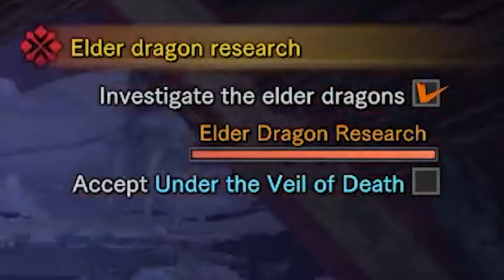Smells like Black Veil Vaal Hazak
Ok look This thing smells like it could melt paint off the walls so I will make this quick.

haiku

Rotten Vale's dread beast,
Black Veil Vaal Hazak stalks,
Death's breath in the mist.

Sludge Rock
Phantasmal Phunk
Switchcraft
Tengoku Love
Club Demon
A Witch's Thoughts
Oh! My Gobbess
Welcome to the Cabaret Café
Hey! Guys and Goblins ONLY!
Tengoku Love
Club Demon
Switchcraft

Shout out to Momo games for letting me use their amazing music
Timecodes
0:00 - Great Jagras
4:01  - Black Veil Vaal Hazak
19:05 -  Tzitzi Ya Ku
24:52 -  Namielle